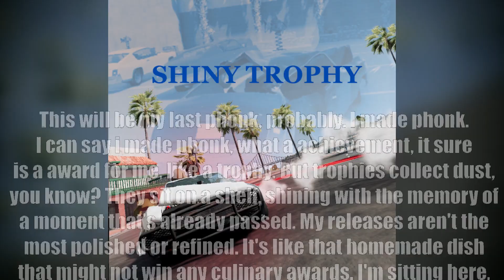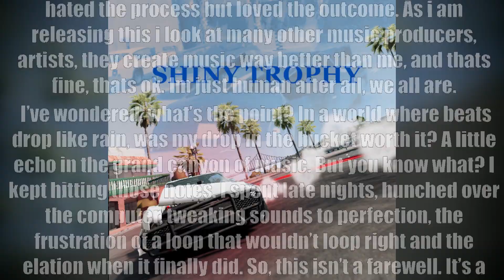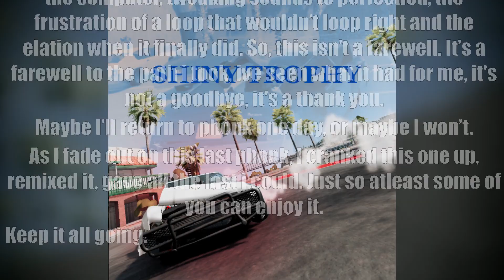SHINY TROPHY PHONK (QUADRITAKE REMIX)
feeling kept bothering me about this so i remixed it, definitely sounds better
made by ME (Kamurek)
Credit in description if want to use